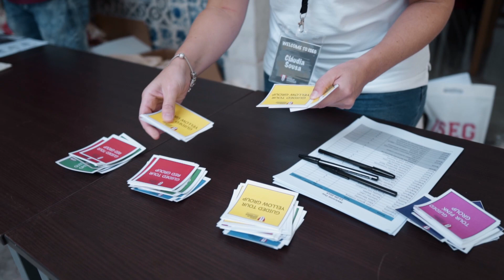Welcome Day for the International/Incoming Students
The official  Welcome Day for the International/Incoming Students was held on the 13th September 2019.

This was a great day where the students were able to get to know ISEG and enjoy a lovely Sunset Cruise in our Tagus River, seeing our beautiful city of Lisbon in a different perspective!

In this event, the students were also able to meet all the other incoming students as well as share their experiences.